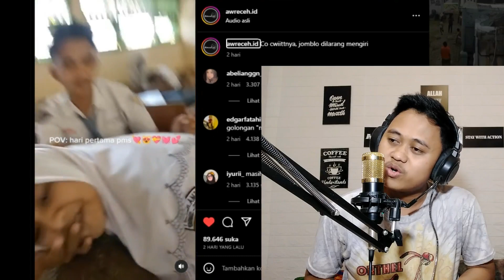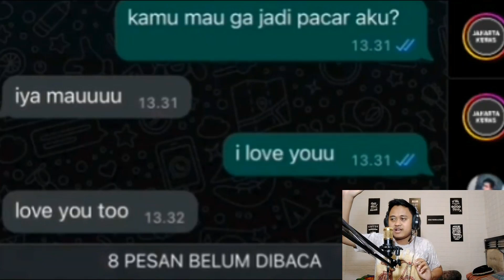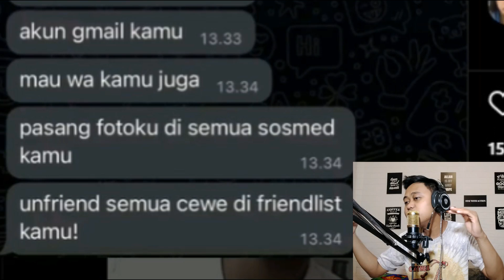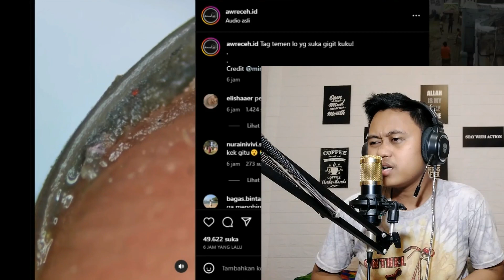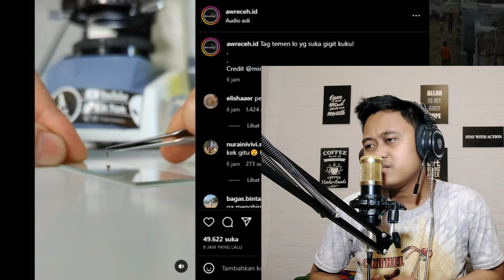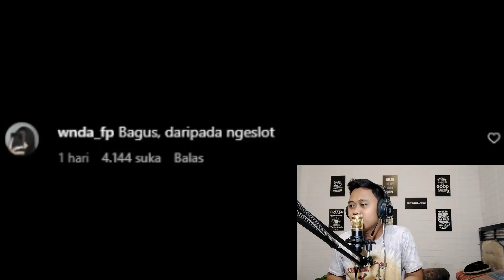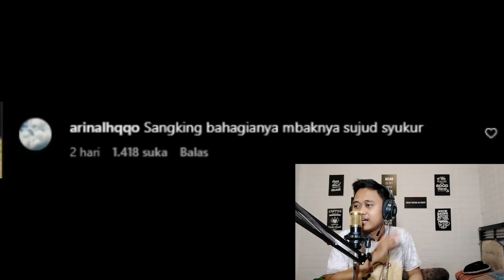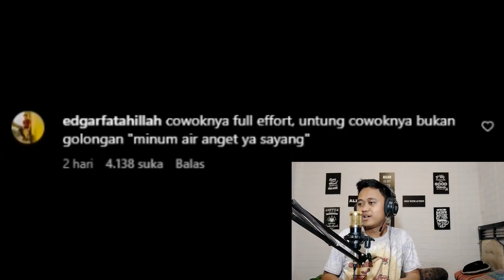JOMBLO JANGAN KLIK VIDEO INI‼️KALAU GAK MAU NANGIS‼️ - REACTION MEME LUCU